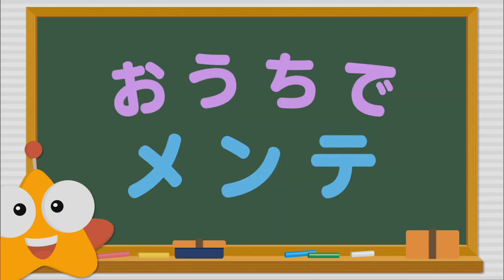コロナ禍で運動不足のあなたへ！おうちで体をメンテナンス④足のつけ根のストレッチ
おうち時間が増え、運動不足や体の痛みを感じている方も多いと思います。
そこでおうちで簡単にできるストレッチをご紹介！
運動を専門とする先生に稲葉アナがレクチャーを受けました。
今回は、青森山田高校サッカー部のトレーナーも務めるワイズ・パークの若松佑弥フィジカルトレーナーです！

ぜひ皆さんも一緒にストレッチをしてみてください♪